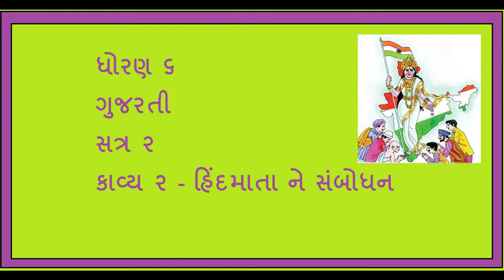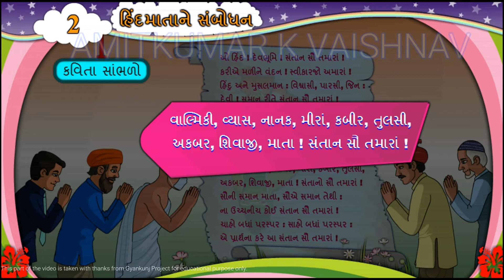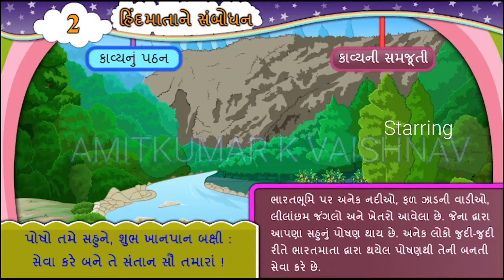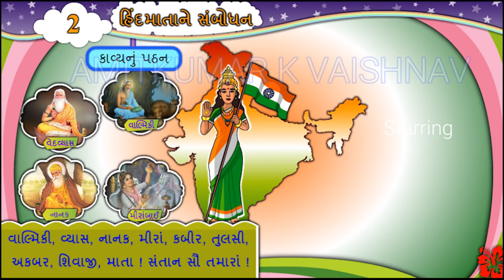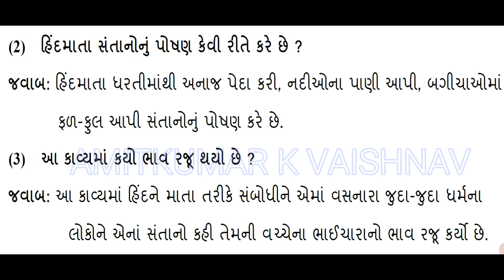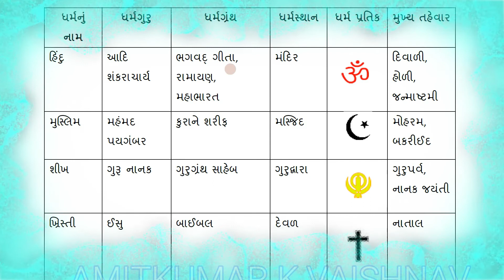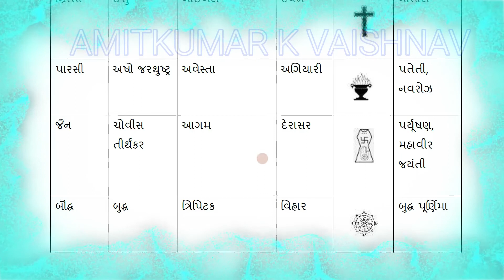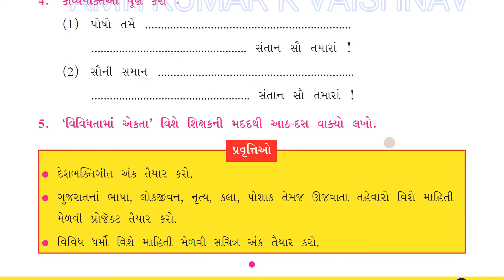6 GUJ SEM 1 UNIT 2 Hindmata Ne Sambodhan